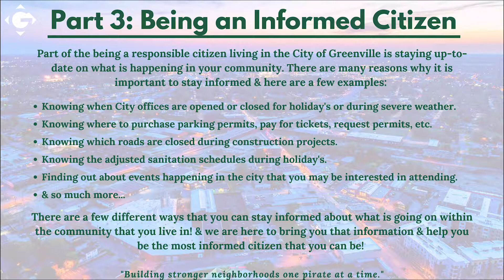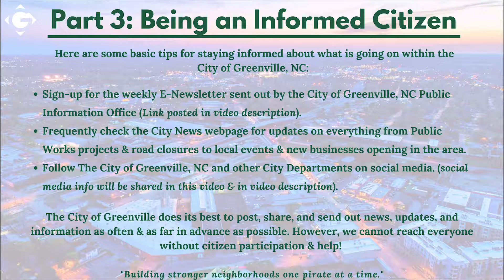Welcome Home, Pirates: Staying Up-To-Date!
Welcome Home, Pirates!

Welcome to video #2 in our new “Welcome Home, Pirates!” mini-series!

When you go from living on-campus in a dorm to living off-campus in an apartment or house, you are then faced with the responsibilities of being a responsible citizen in the city in which you live. This means knowing what is going on in the community, what construction is being done where, what roads are closed, what events are happening, and so much more!

The City of Greenville attempts to reach as many people as possible through information on our website, a weekly E-Newsletter, and on multiple social media platforms.

This video talks about the importance of staying up-to-date with what is going on in the city that you live in.

If you are interesting in signing up for the weekly E-Newsletter, & fill out your information to start getting those weekly updates!

You can follow on social media for daily updates:
•Facebook: The City of Greenville, NC
•Instagram & IGTV: @GreenvilleNC
•NextDoor: City of Greenville, NC